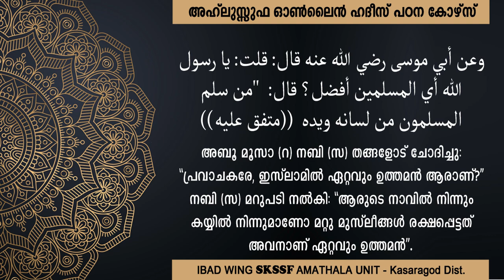DAY 9 | AHLUSSUFFA ONLINE CERTIFICATE COURSE | SHIHAB FAIZY AMATHALA | IBAD, SKSSF AMATHALA UNIT